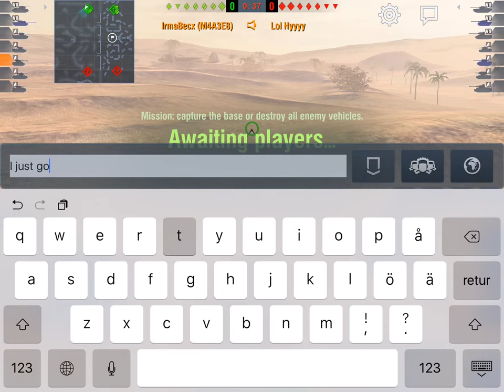Irmas Requiem Revenge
The very next game, Requiem sends a platoon to help me out!

Some fantastic gameplay from W_E_M_O_S towards the end, such dancing, OMG!

NTMU all!